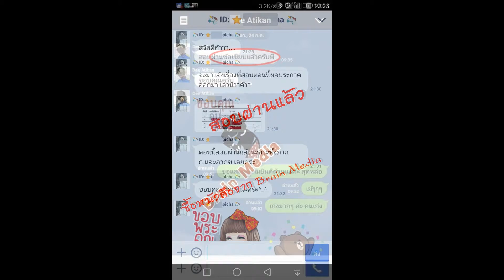Loadแนวข้อสอบ ผู้ช่วยพยาบาล โรงพยาบาลสงฆ์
- ความรู้เกี่ยวกับโรงพยาบาลสงฆ์
- แนวข้อสอบพนักงานช่วยการพยาบาล
- การจัดเตรียมเครื่องมือทางการแพทย์
- การดูแลรักษาเครื่องมือทางการแพทย์